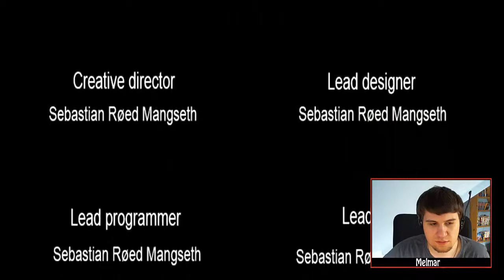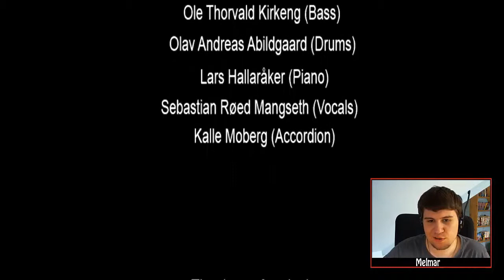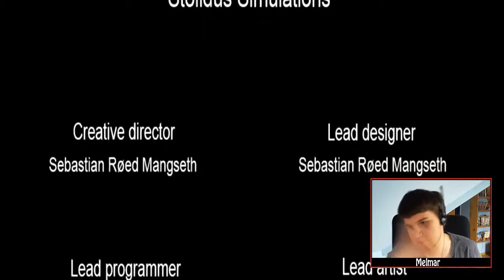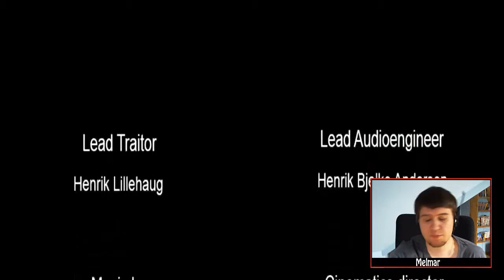TvsM #2: BESTRAFUNG -Robot Vacuum Simulator 2013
--|Robot Vacuum Simulator 2013|--

Spielgenre: Simulation
Entwickler: Stolidus Simulations
Publisher: Stolidus Simulations

--|DAS TEAM|--

--|Downloads ~ Kauflinks|--